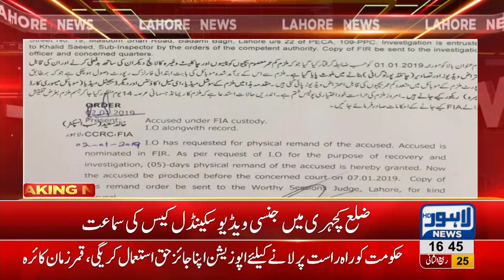Court approves 5-day physical remand of child molester